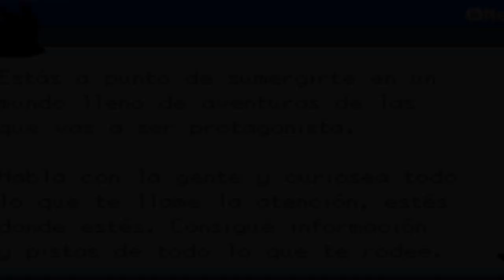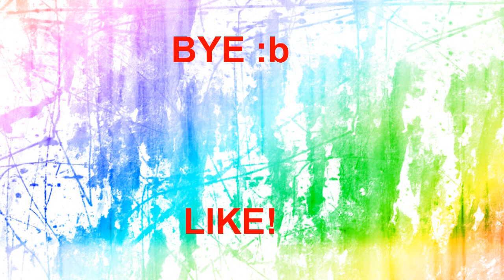Pokemon Super Heart Red - BAIXAR (HACK)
Autor: VersekrDark (SuperAlliance)

 Características:
-Pokémon de 1ª a 7 ª Gen
-Novos itens
-Mega-Evolução(compre a pedra no mercado em celadon)
-Dificuldade levemente aumentada
-Completamente randomizada
-Novos gráficos,texturas,background, estilo NDS
-Novos golpes
-Novas tm
-Chance de vim shiny aumentada